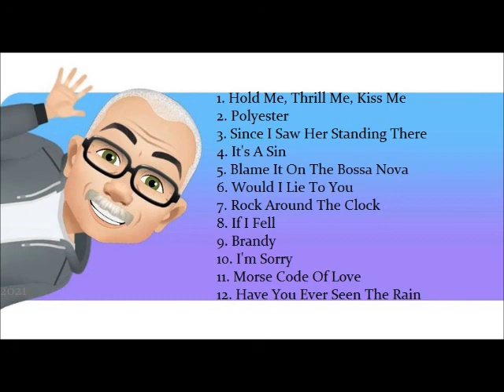Chris Canary - Kooky Nutty Karaoke - Vol 6